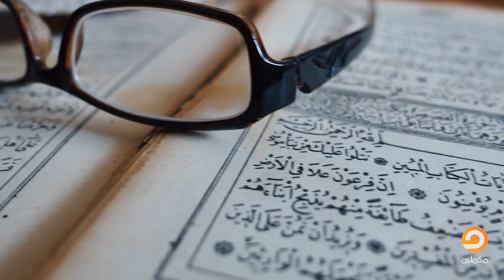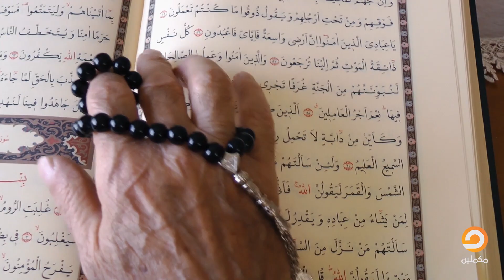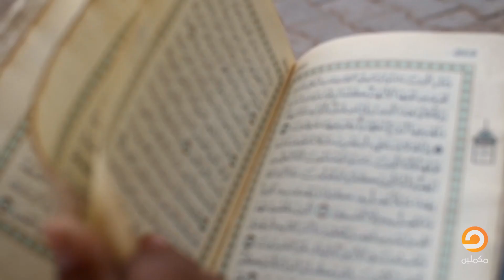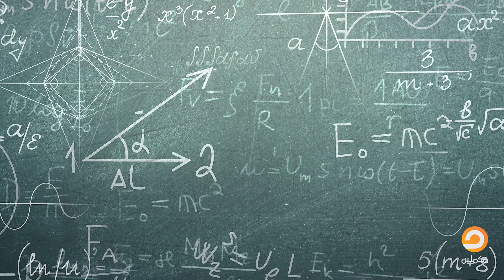كيف نحيا بالقرآن ونعيش معه ؟ || أسامة عيد